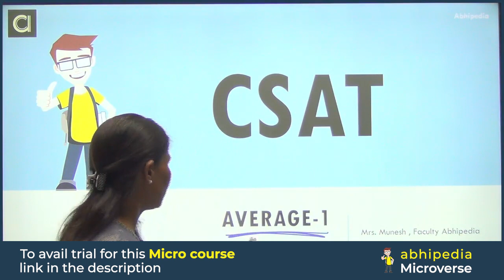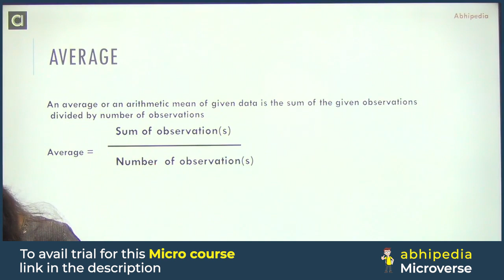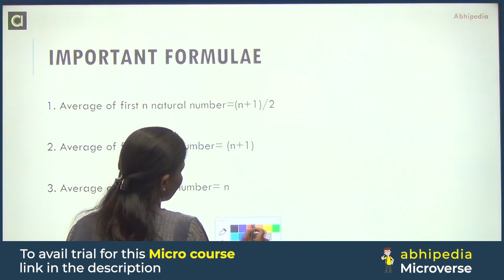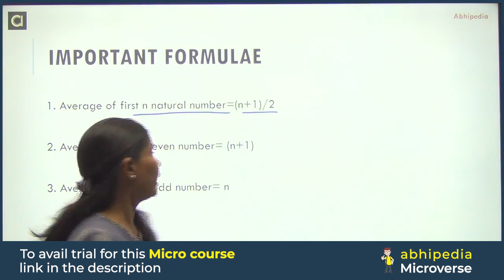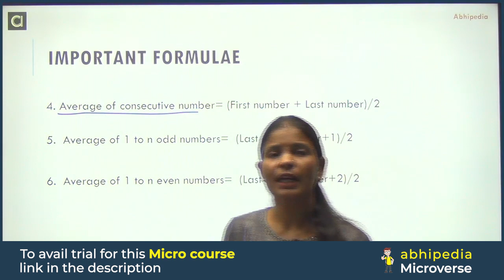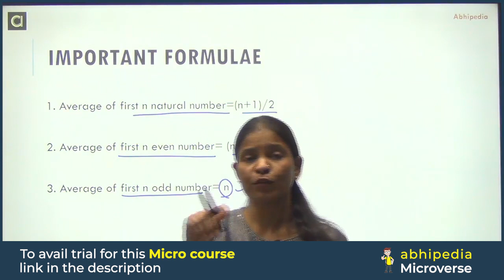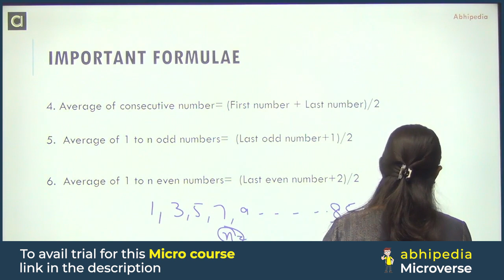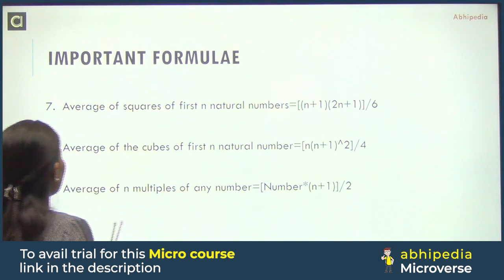UPSC CSAT 2023 | Average | Micro Course | Most Important Topic for CSAT | Abhimanu IAS